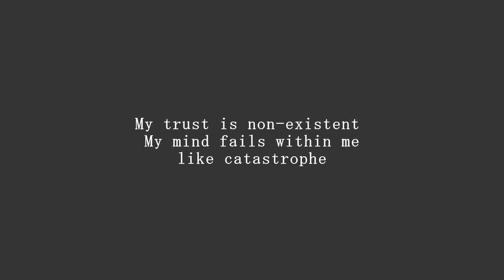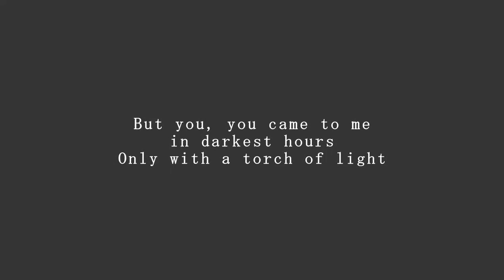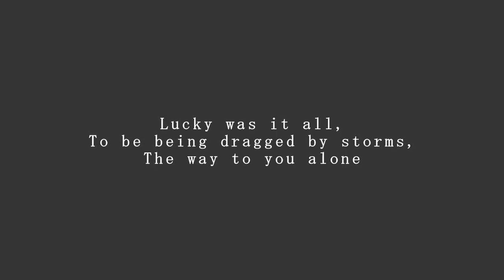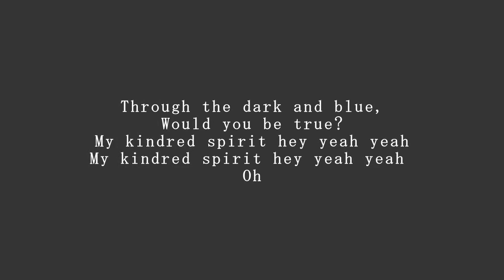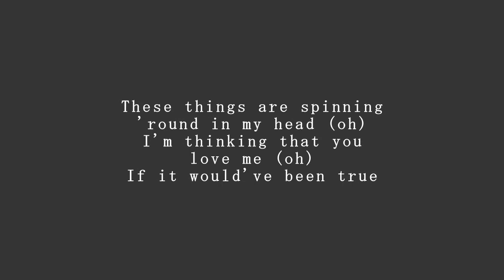"Kindred Spirit" Composed and Sung by Daj Santiago | Original English Song Composition | OPM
"Kindred Spirit" by Daj Santiago with Lyrics
Composed by: Daj Santiago
Original Composition
Filipino Music - English
Edited by: JCAR Vid Online

"Kindred Spirit"
by Daj Santiago

Lyrics:

My trust is non-existent
My mind fails within me
like catastrophe

These demons that I listened,
Telling me you'll leave me,
Oh, they've boarded me

Cause people come and go
It's like a theatre show,
fake acting
For big roles

And soon they'll all be gone
It's like a thorn-filled rose
A beauty just for show

But you, you came to me
in darkest hours
Only with a torch of light

feel my mind's screaming out
"You'll never be the one"
But I've mistaken ...

I know that you are
worth the try,
But can you handle
all of my sides?

Through the dark and blue,
Will there be you?
My kindred spirit...hey
My kindred spirit... Hey

Miles and miles away now
I can see a string in our fingers,
We're connected

I wish you were on the front page,
My history would've been good,
But I'm damaged and defeated...

But you're a piece of gold
I picked up on the road

Lucky was it all,
To be being dragged by storms,
The way to you alone

You came to me in
darkest hours

Got my mind's speaking out
But I've mistaken ...

worth to die for
all of my lies?

Would you be true?
My kindred spirit hey yeah yeah
Oh

Isn't it easy ( oh)
I'm thinking that you love me (oh)

These things are spinning 'round
In my head (oh)
But If it would've been true..

I'll spend my days chasing
after you (oh)

If it would've been true..

I'll spend my days
chasing after you